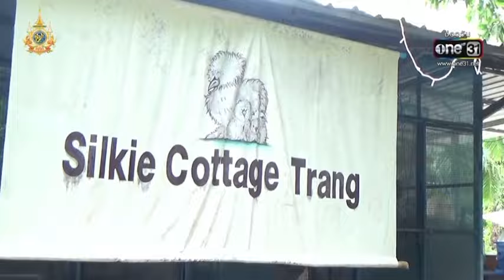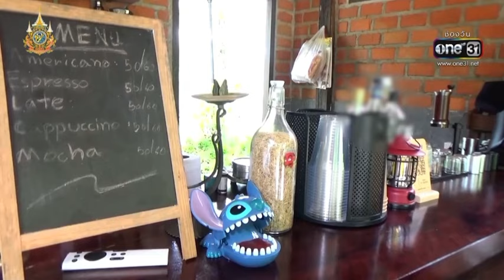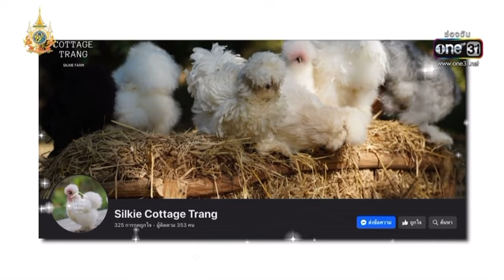Silkie Cottage Trang ตรัง-เครดิต ทำดีรวยได้ (13 ก.ค.67) ช่อง One31 8.15 น.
ไข่เรามันสายภูธร
คงจะใหญ่สู้ไข่สายพระนครไม่ได้หรอก

Silkie Cottage Trang
ตรัง
เครดิต ทำดีรวยได้ (13 ก.ค.67)
ออกอากาศช่อง One31  8.15 น.